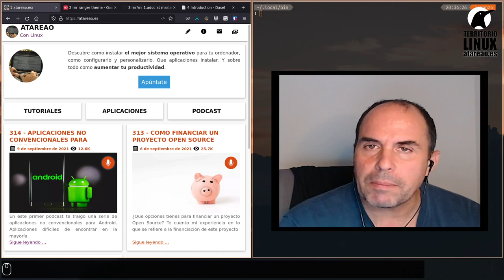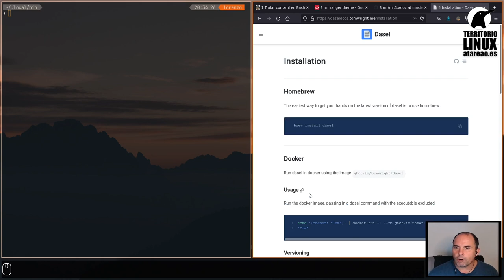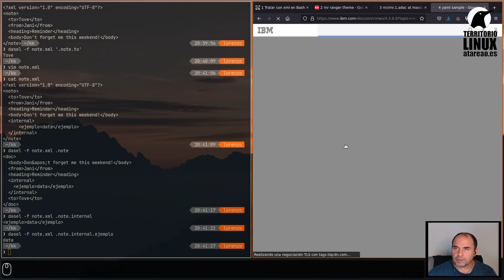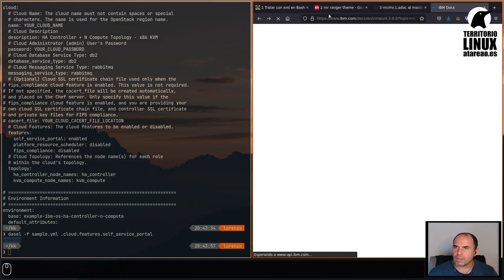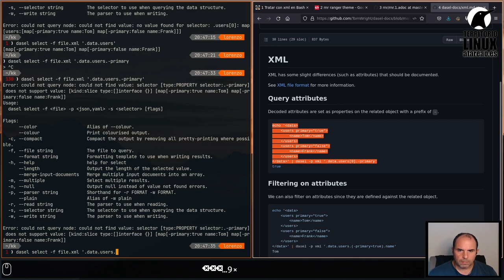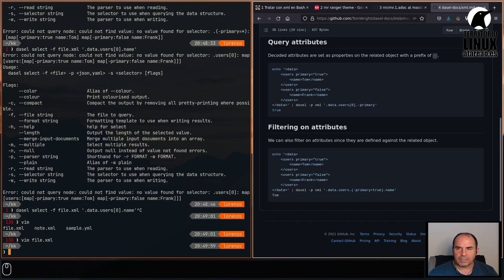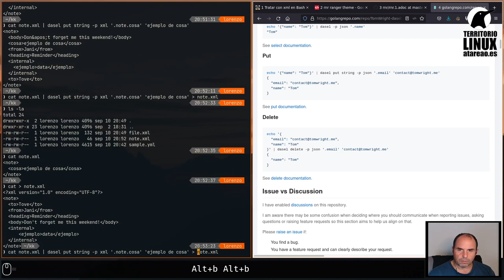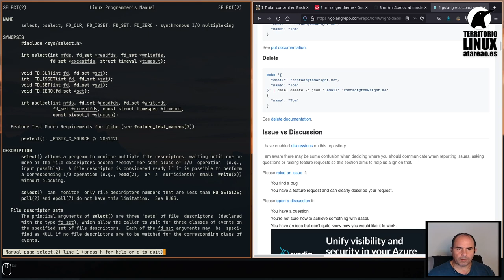Dasel otra forma de tratar con xml en Bash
El formato xml no es santo de mi devoción. Nunca he tenido buenas experiencias con él. No he sabido relacionarme de forma adecuada con este formato. Es mas, esperaba que a estas alturas del siglo XXI no tendría que estar relacionándome con él. Esperaba que a estas alturas de siglo, el formato json se habría impuesto. Sin embargo no ha sido así, y tengo que seguir lidiando con este formato, como tantas otras cosas, en las que he fallado con mi pronóstico. Hasta la fecha, siempre he tratado con xml utilizando Python y los módulos que tiene disponible para ello. Sin embargo, en este caso, he tenido que hacerlo directamente en Bash. Y esto es precisamente lo que voy a contarte en este artículo mi experiencia con xml en Bash.